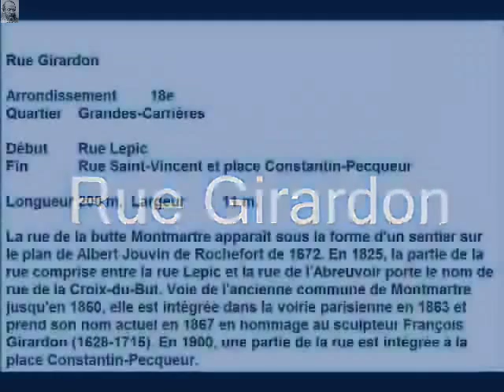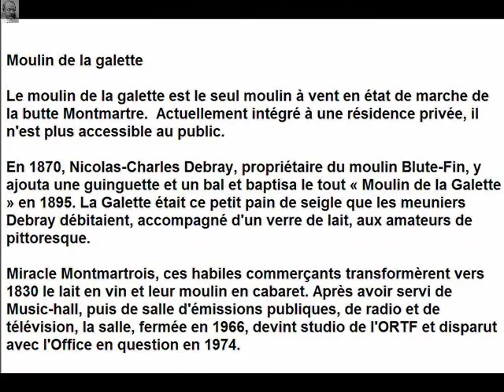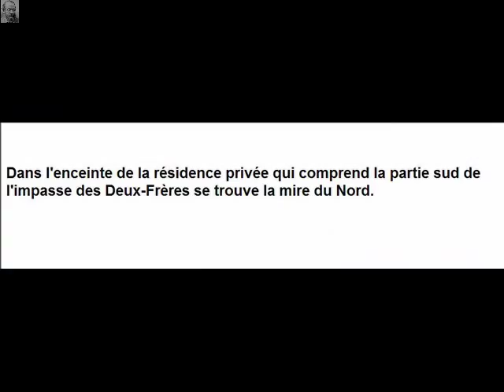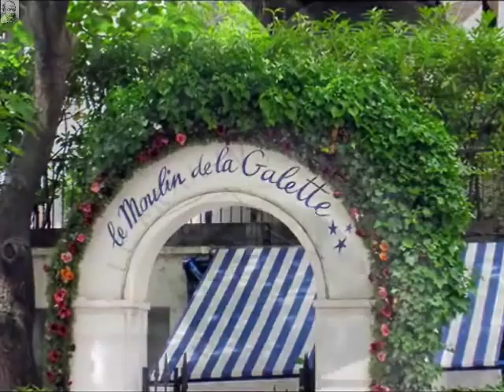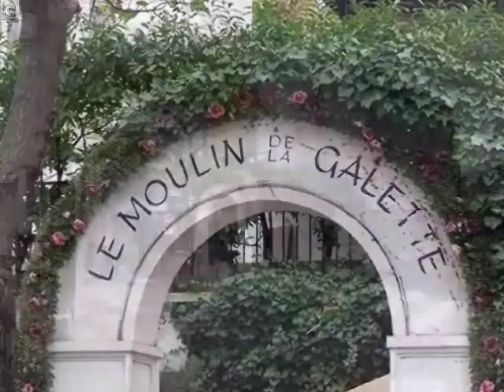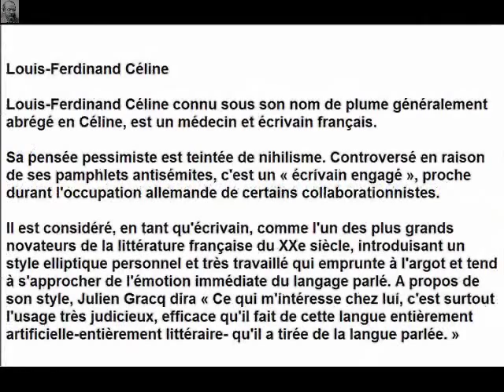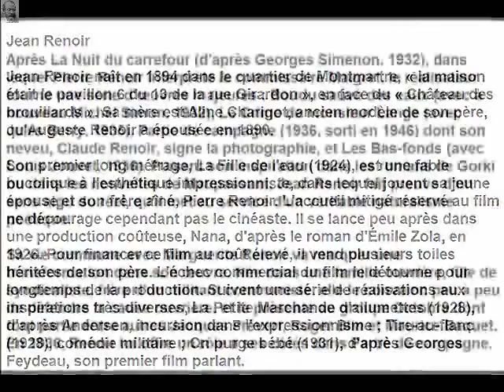Rue Girardon Paris Arrondissement 18e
Rue Girardon

Arrondissement  18e
Quartier  Grandes-Carrières

Début  Rue Lepic
Fin  Rue Saint-Vincent et place Constantin-Pecqueur

La rue de la butte Montmartre apparaît sous la forme d'un sentier sur le plan de Albert Jouvin de Rochefort de 1672. En 1825, la partie de la rue comprise entre la rue Lepic et la rue de l'Abreuvoir porte le nom de rue de la Croix-du-But. Voie de l'ancienne commune de Montmartre jusqu'en 1860, elle est intégrée dans la voirie parisienne en 1863 et prend son nom actuel en 1867 en hommage au sculpteur François Girardon (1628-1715). En 1900, une partie de la rue est intégrée à la place Constantin-Pecqueur.